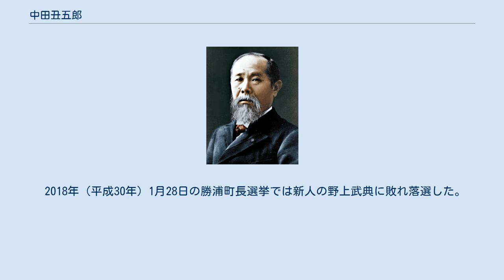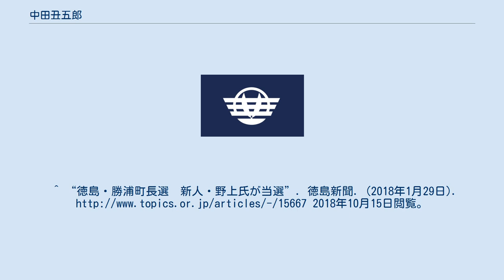中田丑五郎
中田 丑五郎（なかた うしごろう、1947年（昭和22年）1月1日 - ）は、日本の政治家。
元徳島県勝浦町長（3期）。
父は元勝浦町長である中田森蔵。
 徳島県出身。
1971年（昭和46年）、東洋大学法学部卒業。
大学卒業後、同年に社団法人徳島県林業公社に入社。
 1999年（平成11年）7月に勝浦町議会議員に当選。
2003年（平成15年）6月、勝浦町助役に就任。
 2006年（平成18年）2月、勝浦町長に当選。
その後、2010年（平成22年）と2014年（平成26年）も当選3期を務める。
 2018年（平成30年）1月28日の勝浦町長選挙では新人の野上武典に敗れ落選した。
 ^ “徳島県勝浦町長　中田　丑五郎”. 全国町村会. 2018年4月6日閲覧。
 ^ “町長のプロフィール”. 勝浦町. 2016年12月24日閲覧。
 ^ “勝浦町長選:中田氏3選 3回連続無投票”. 毎日新聞 (2014年1月23日). 2016年12月23日閲覧。
^ “徳島・勝浦町長選　新人・野上氏が当選”. 徳島新聞. (2018年1月29日). 2018年10月15日閲覧。